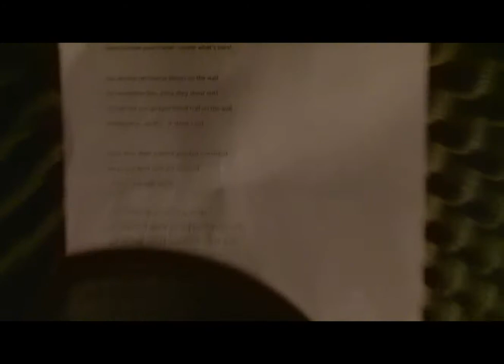Drone recording "For torch and crown"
Drone is in the studio recording our new record FOR TORCH AND CROWN